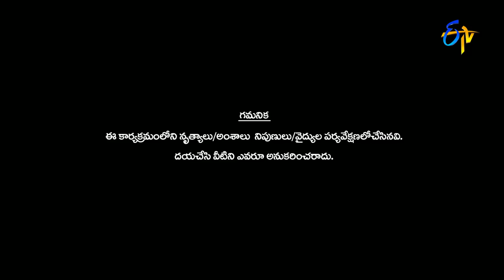Sanketh,Priyanka Performance | Dhee Jodi | 16th November 2016 | ETV Telugu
Sanketh and Priyanka entertain the audience with their extraordinary performance with melodious beats.